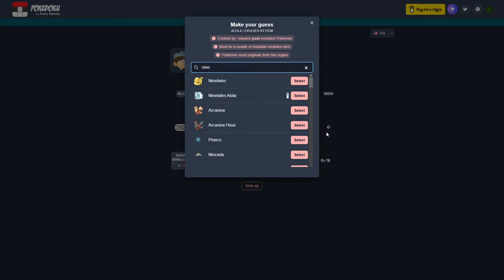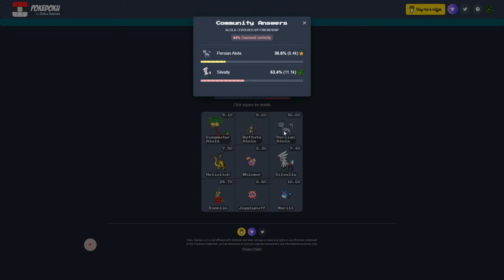Hello, Old Friend || Perfection Randomizer VOD (#87)